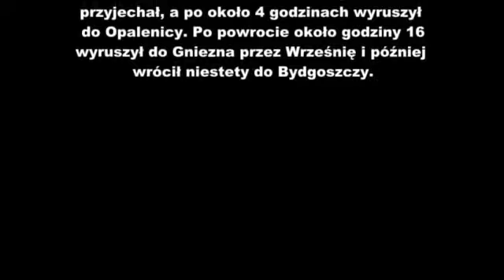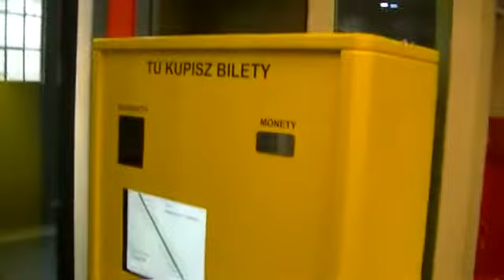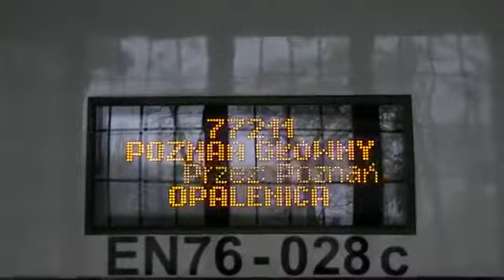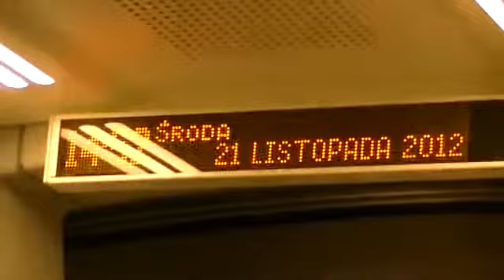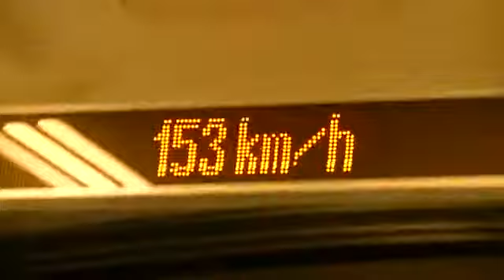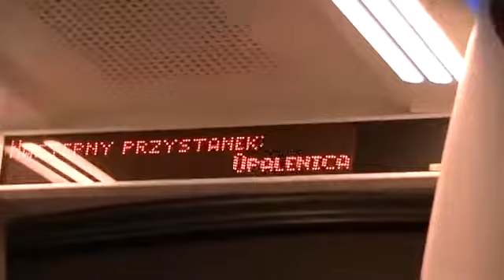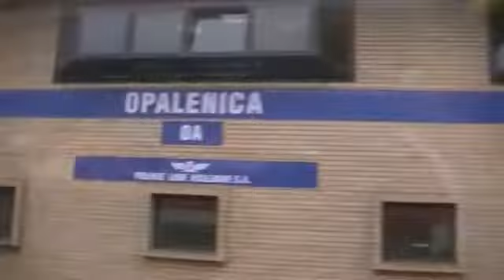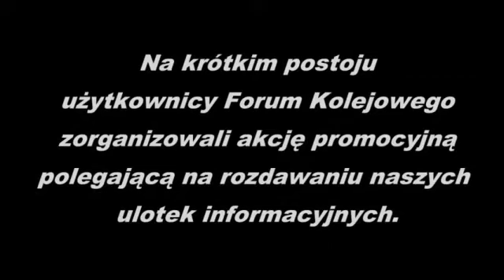ELF Kolei Wielkopolskich jako pociąg specjalny do Opalenicy i Gniezna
Przejazd turystyczny wielkopolskim Elfem (EN76) i spotkanie wielkopolskiego oddziału Forum Kolejowego połączone z akcją promocyjną forum.